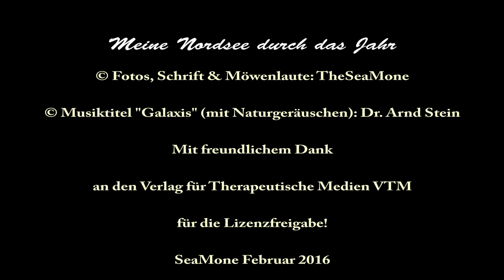Meine Nordsee durch das Jahr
Ein lange gehegtes Vorhaben hat nun endlich Gestalt angenommen. Ich habe die Favoriten meiner unzähligen Nordseefotos in einem mit Musik untermalten Video zusammengestellt.

Ein ganz besonders herzlicher Dank geht an Dr. Arnd Stein und den Verlag für Therapeutische Medien - für die Lizenzfreigabe zur Hintergrundmusik aus dem Titel "Galaxis (mit Naturgeräuschen)" von Dr. Arnd Stein aus dem Jahre 1996 ©.
Denn was könnte besser zusammenspielen, als die Liebe zu einer seit über 40 Jahren bereisten Gegend und Musik, die das Herz im doppelten Wortsinn erreicht. Aus Liebe zur Nordsee und im Takt des Ruhepulses.

Rund 10 Jahre zwischen Frühjahr und Winter von Borkum bis Skagen sind hier zu sehen, also etwa ab dem Zeitpunkt, zu dem bei mir die Digitalfotografie Einzug erhalten hat.

Weitere Nordseevideos werden folgen.

Aber nun wünsche ich erstmal viel Spaß beim Anschauen!
LG, SeaMone